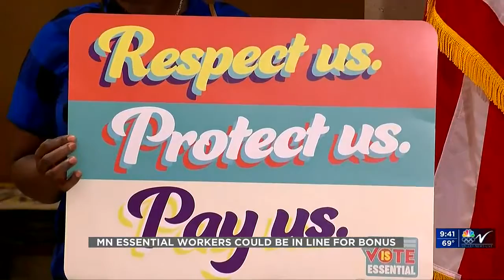NDT MN Essential Workers Could Be In Line For Bonus July 30